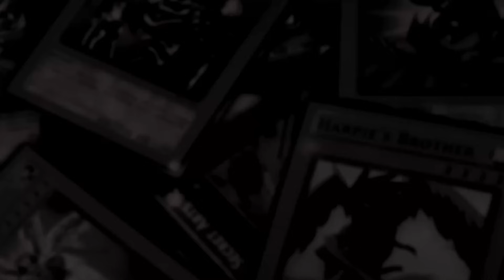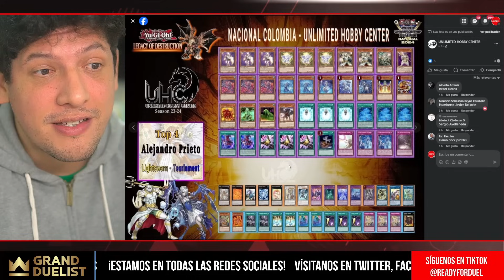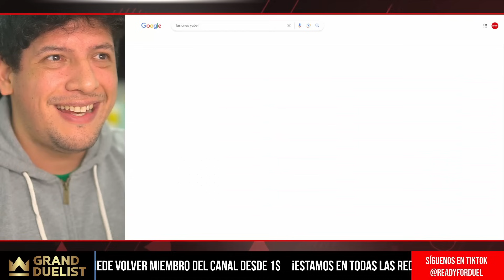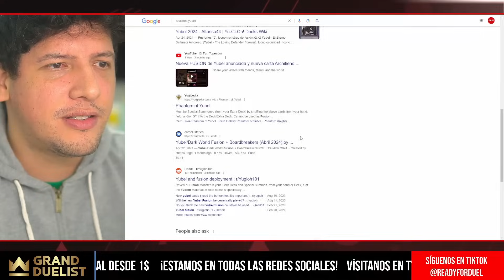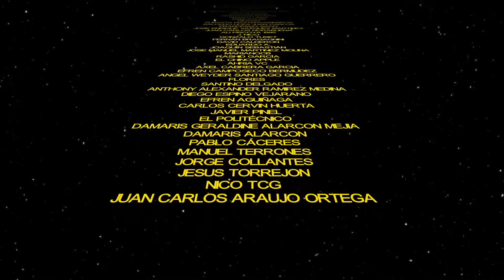Análisis Top 8 Nacional Colombia